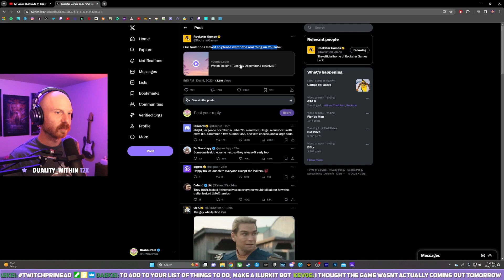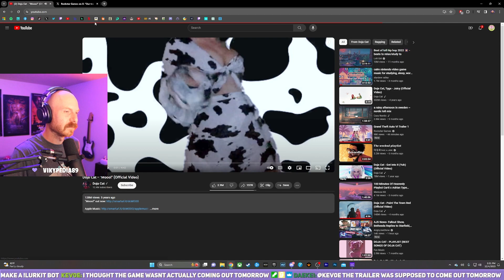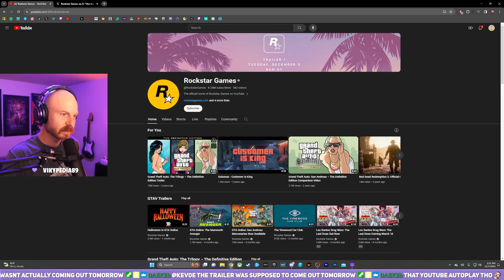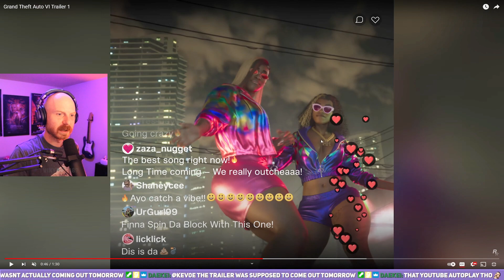GTA 6: A Thrilling New Era in the World of Grand Theft Auto REACTION & BREAKDOWN